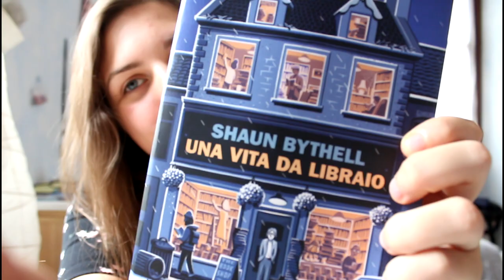Una vita da libraio - Shaun Bythell (Recensione)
Nuovo video su un libro appena finito, fatemi sapere cosa ne pensate!